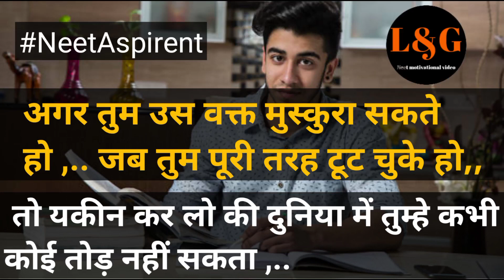Doctor_बनना_सपना_नहीं_जिंदगी_हैं_मेरी__Neet_motivational video || powerful motivation video 2024